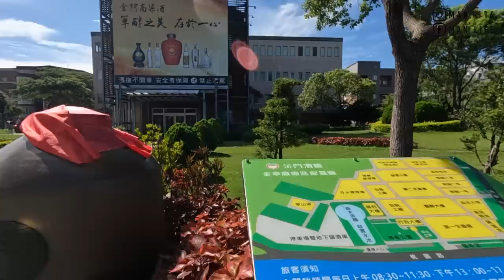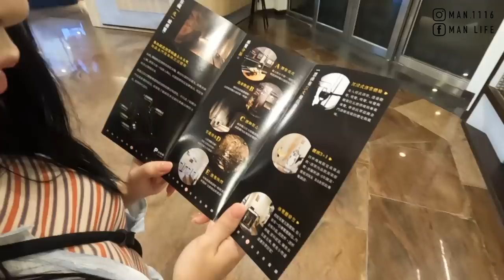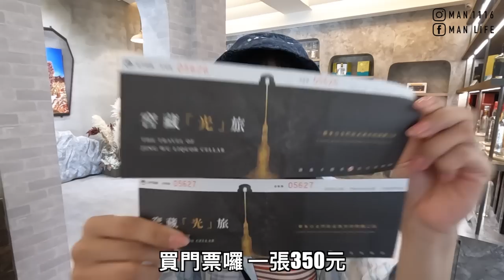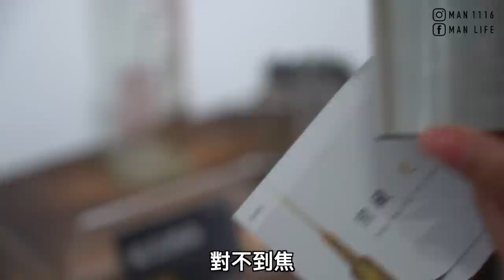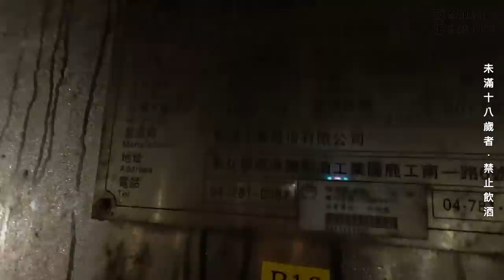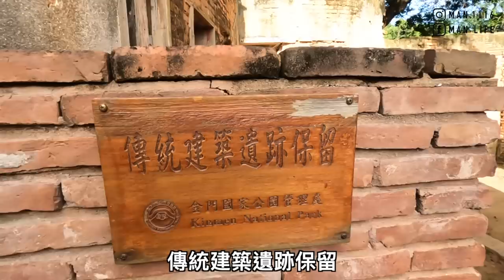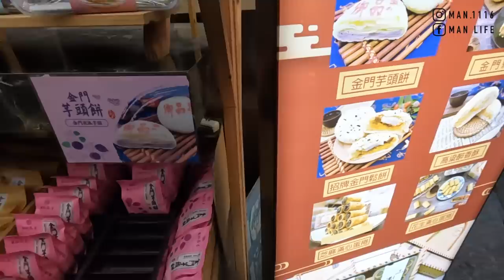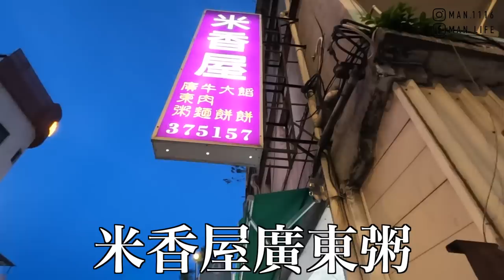【金門3】 金門西部一日遊攻略｜蚵仔麵線 金門酒廠 經武酒窖 北山播音站一定要去吃的10個地方 Kinmen one day tour 《阿滿生活》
1.金門酒廠
2.高粱冰淇淋咖啡
3.經武酒窖
4.得月樓
5.毛澤東奶茶
6.北山播音站
7.珍香蚵仔麵線8
8.御品香金門芋頭餅
9.總冰署
10.米香屋廣東粥

【影片清單】

【拍攝工具】

【剪輯工具】

MacBook Pro：
▸Final Cut Pro X
▸Photoshop CC
▸Keynote
【聯絡阿滿】